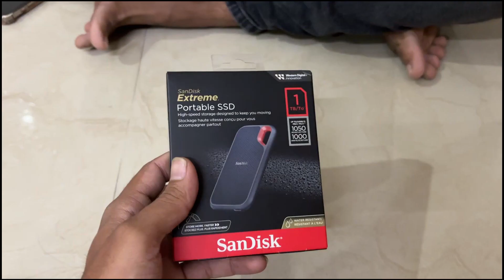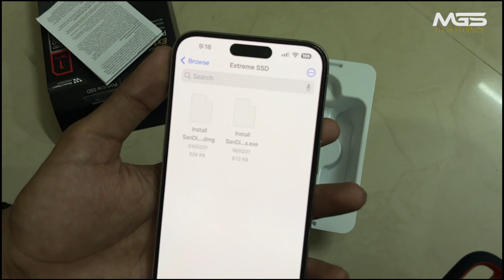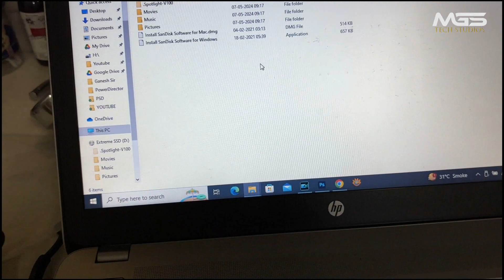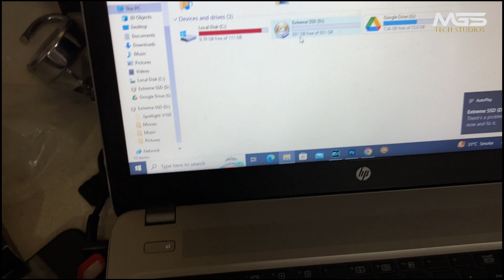SanDisk E61 Extreme Portable 1TB SSD - Type C To Connect iPhone, Ipad, Android And Windows Devices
PRODUCT BRAND STORE AMAZON

Hardware Interface: NVMe | Included USB-C Cable with USB-C to USB-A Adapter
Read Speed: 1050MB/s, Write Speed: 1000MB/s | Compatible with PC, Mac Computers, Smartphones, and tablet
Up to 3 meter drop protection and IP65 water and dust resistance
Included password protection- 256-bit AES hardware encryption
Warranty: 5 Year Limited Warranty provided by SanDisk
Handy carabiner loop to secure the drive to your belt loop or backpack plus Memory ZoneTM file management app for on-the-go access